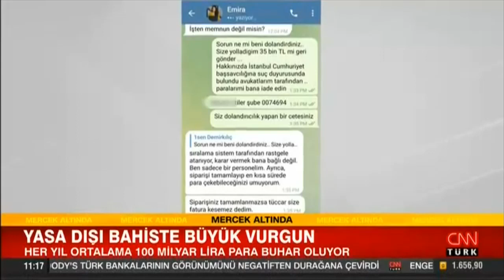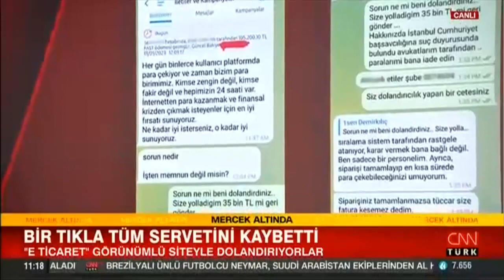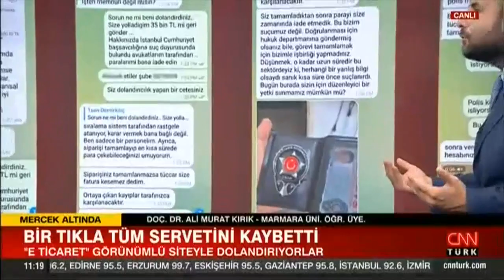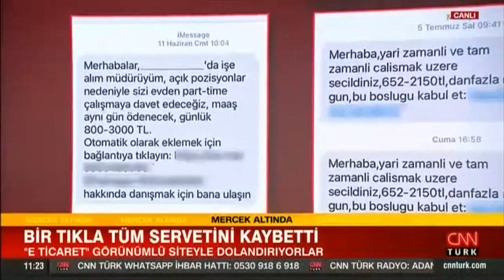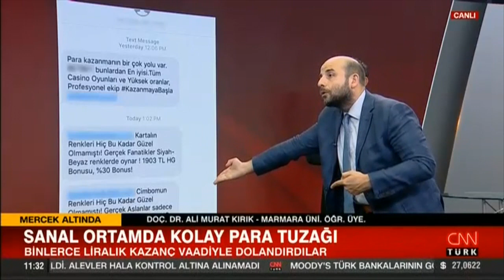CNN Türk | Doç. Ali Murat Kırık | WhatsApp'tan gelen iş teklifini kabul etti! Her şeyini kaybetti!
İnternet üzerinden yapılan iş teklifini kabul eden bir kişi, dolandırıcıların hedefi oldu. En başta verilen görevlerle para kazandığını belirten mağdur, sonradan bütün mal varlığını kaybettiğini belirtti.

Dr. Ali Murat Kırık, konuya yönelik görüşlerini CNN TÜRK'te Nihat Uludağ'a aktardı.  (CNN TÜRK / 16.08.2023)